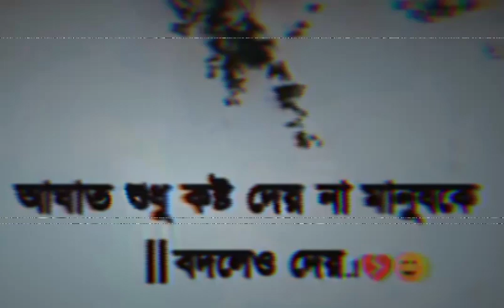মানুষের দেওয়া আঘাত🎶💔🎶